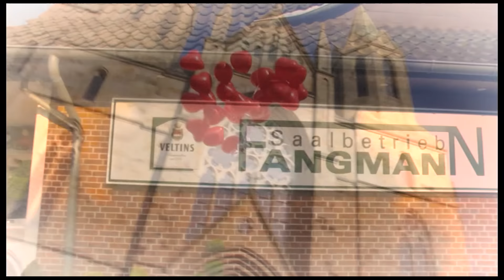Sandra & Denis (hochzeit 11.09.2015)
Sandra & Denis Video klip